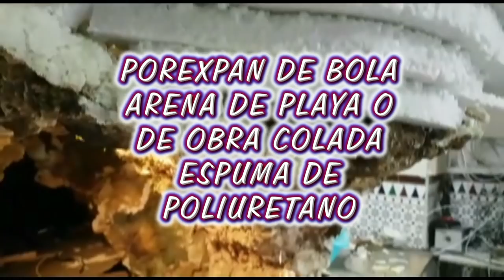COMO HACER MONTAÑA DE ROCA EROSIONADA PARA EL NACIMIENTO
TE  enseño a hacer una montaña erosionada para el nacimiento, belén ,pesebre, ligera, económica y fácil